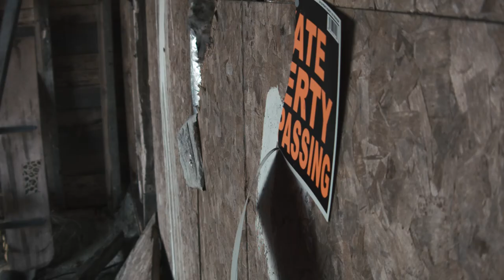Boathouse on Superior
Blackmagic Pocket Cinema Camera with a 14-42 Panasonic Lumix Lens.